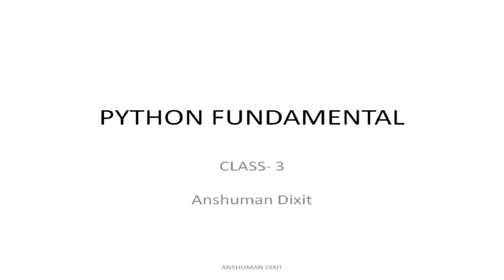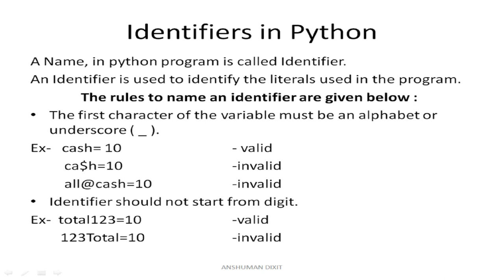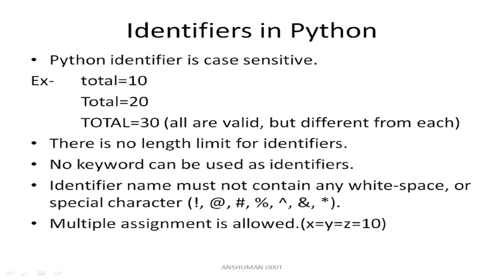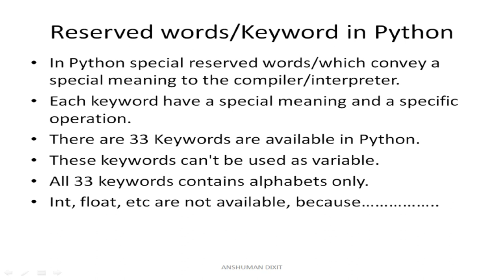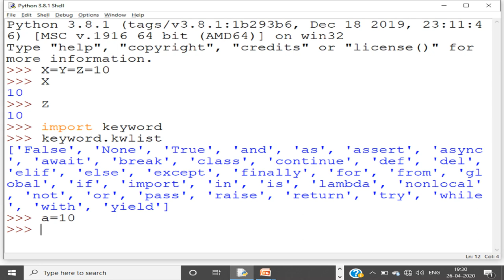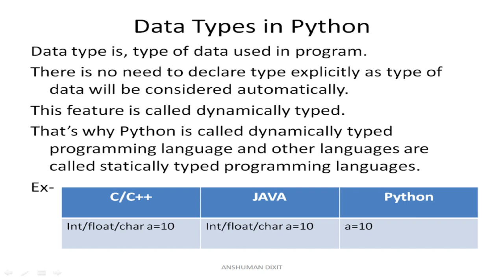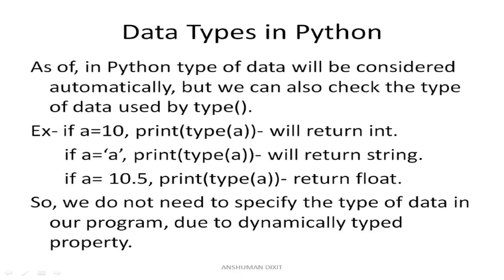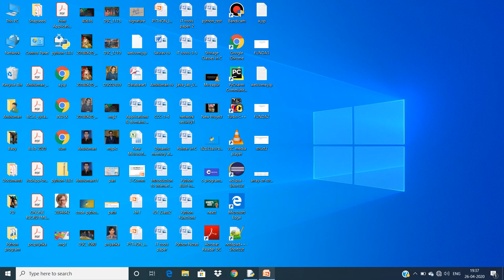Python_Fundamental 3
This the third class for Python fundamental, in which Identifiers, keywords and data types are explained.